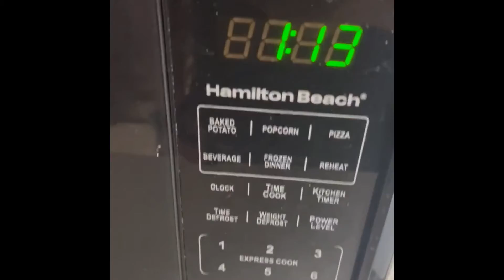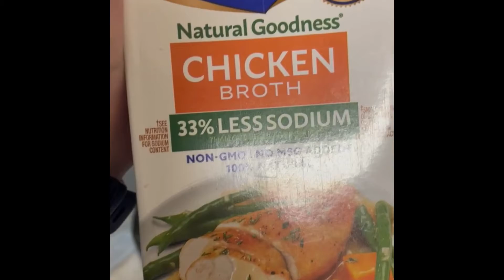Would You Swallow?? Or Spit? Bodybuilding Secrets or a bunch of Bullocks? How to get enough PROTEIN.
Would You Swallow??
Or Spit?
Bodybuilding Secrets 101 or a bunch of Bullocks?
How to get enough PROTEIN.
Hunter Labrada and Bret Wilkins approved.
Nick Walker would probably do this too.

I have gone from 190lbs to 250+, then down to 150, back up to 180's and then up to 247 at my heaviest recently weighed weight.

Why do we sabotage our diet?
Why Do I Yo-yo diet?
Why am I good for 1 week or a month and then gain 5 more pounds from my original starting point?
Why CAN'T I lose weight?

It's a longer video with some pictures to help along the way.

I know what you're going through and I know What it takes to become a better-You!

Tag along with me.